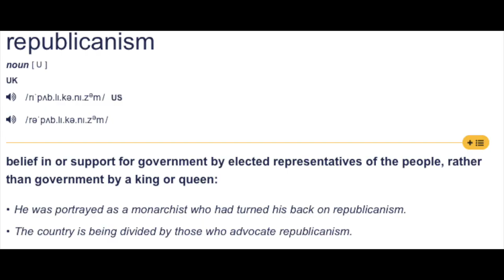Australian Political Parties summarised for people who don't live in Australia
I mean, it's more or less the truth